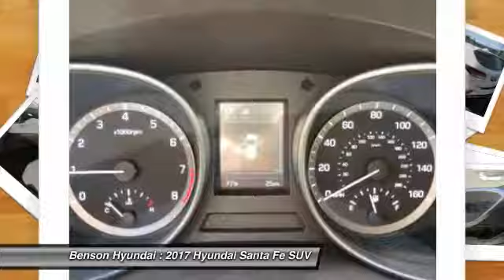2017 Hyundai Santa Fe Spartanburg SC H70749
2017 Hyundai Santa Fe SE

Benson Hyundai
2550 Reidville Road

Santa Fe SE, FWD, Monaco, and Beige. Bears the load so you don't have to. Big grins! $ $ $ $ $ I knew that would get your attention! Now that I have it, let me tell you a little bit about this dependable, reliable 2017 Hyundai Santa Fe. If it's fun you want, this Santa Fe delivers the most fun you can have on four tires.  The only problem will be calling it a day once you get behind the wheel of this great ride. We believe that every customer deserves to be treated with the upmost respect and have a memorable experience in dealing with our dealership! We provide this service by going above and beyond what is expected! We believe that purchasing an automobile should be a long term experience that is second to none, making each and every transaction pleasant & fun with excitement and integrity!